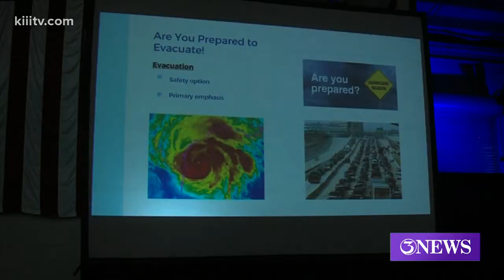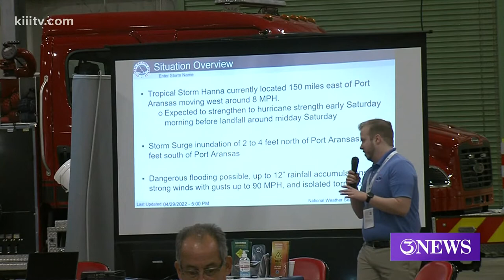Coastal Bend hurricane conference held in Robstown